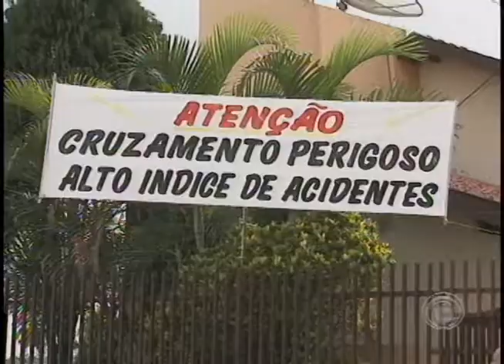Moradores do Jd. Araxá pedem melhorias na sinalização da rua Samuel Moura (31/10)